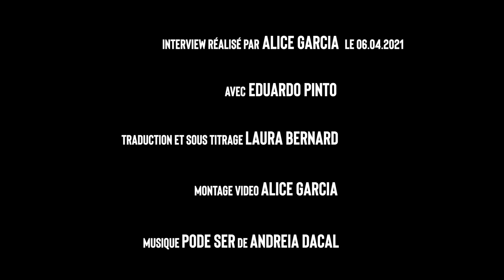Eduardo Pinto - La sabiduría